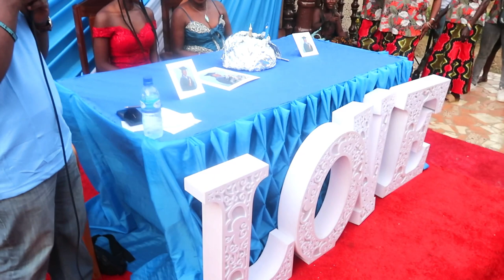Sierra Leone Vlog 5 | Its a DOUBLE Celebration | Salone Edition | Miriam Kay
Its time to celebrate my Mum's Graduation and my belated 30th Birthday with our family and friends in Sierra Leone

@miriam_a_kay - Instagram/Twitter
Miriam Kay - Facebook/LinkedIn

Are you looking for a business or life coach to help your achieve you 2020 vision/goals?